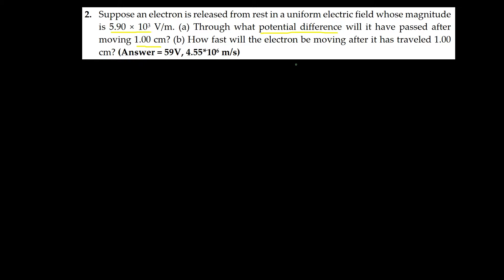2. Electric potential - Accelerating electron